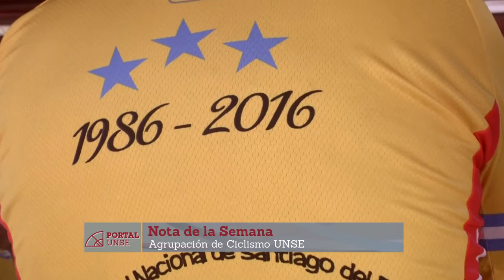PORTAL 27-08-2016 | Bloque 2